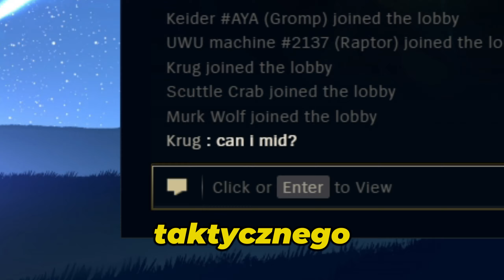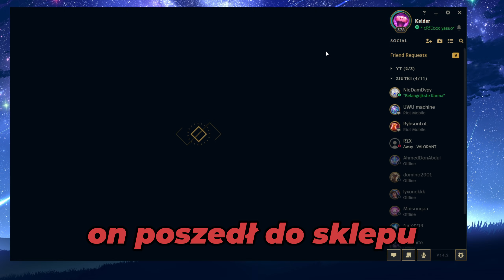THRESH POD AP JEST GIGA MOCNY W LEAGUE OF LEGENDS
Thresh pod AP jest totalnie mocny, za niedługo przetestuję też pod AD xD, na midzie oczywiście

Jak chodzi o miniaturkę, to inspirowałem się mocno YouTuberem @kmnt .
Nie potrafię znaleźć swojego stylu miniaturek, z góry przepraszam osoby które poczuły się przez to urażone. Postaram się to zmienić

💲Jeśli chcesz, możesz mnie wesprzeć i otrzymywać fajne bonusy💲

📝Wystąpili:
-Keider - napisy pomarańczowe 🟧
-NieDamDvpy - napisy niebieskie🟦
-Zazdro - napisy jasno niebieskie🟦+⬜
-Kubek - napisy żółte🟨
-Zakolinho - napisy jasno czerwone 🟥+⬜

Wszystkie słowa użyte w odcinku są mówione w sposób ironiczny i nie mają na celu nikogo urazić dlatego nie bierz nic na poważnie

❗Daj subika jeśli chcesz zostać na dłużej❗
🔔Nowe filmy co soboty o 16:00🔔